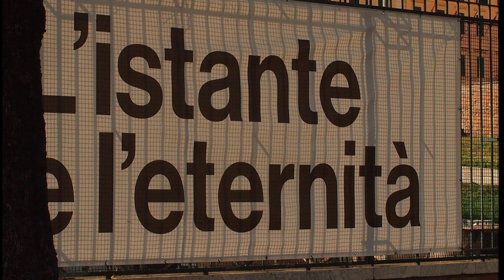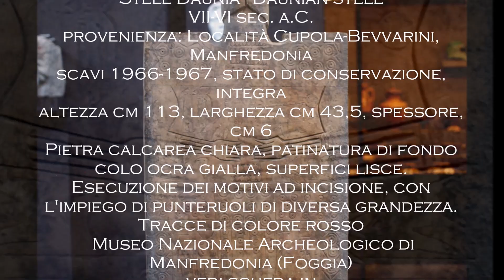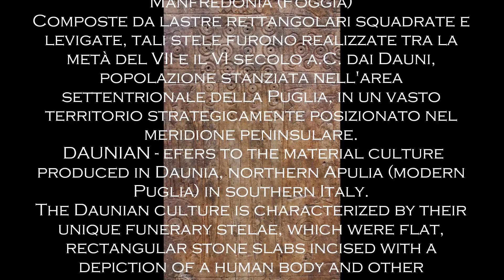Stele Daunia Daunian stele from Capitanata, Museo Archeologico Nazionale di Manfredonia (FG)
Stele Daunia - Daunian stele
VII-VI sec. a.C.
provenienza: Località Cupola-Bevvarini, Manfredonia
scavi 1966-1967, stato di conservazione, integra
altezza cm 113, larghezza cm 43,5, spessore, cm 6
Pietra calcarea chiara, patinatura di fondo colo ocra gialla, superfici lisce.
Esecuzione dei motivi ad incisione, con l'impiego di punteruoli di diversa grandezza. Tracce di colore rosso
 Museo Nazionale Archeologico di Manfredonia (Foggia)
vedi scheda in
 ttps://leg16.camera.it/application/xmanager/projects/camera/file/150/Pagine_di_Pietra_catalogo.pdf
Composte da lastre rettangolari squadrate e levigate, tali stele furono realizzate tra la metà del VII e il VI secolo a.C. dai Dauni, popolazione stanziata nell'area settentrionale della Puglia, in un vasto territorio strategicamente posizionato nel meridione peninsulare.

  DAUNIAN
This term refers to the material culture produced in Daunia, northern Apulia (modern Puglia) in southern Italy.

The Daunian culture is characterized by their unique funerary stelae, which were flat, rectangular stone slabs incised with a depiction of a human body and other decoration such as scenes from the afterlife. The pottery type of this culture was the Daunian type, which developed out of the Iapygian Geometric type of the Apulian region.
The Daunian culture was part of Apulia. The Apulian peoples had cultural and linguistic affinities with their neighbours to the west and the Illyrians across the Adriatic. Apulia was the closest part of Italy to Greece, and the Mycenaean Greeks began trading there around 1600 BC, continuing contact with the area until about 500 years later. Wheel-thrown pottery was practiced in the Italian peninsula only in Apulia until the Greeks returned around 760 BC to reintroduce their pottery techniques to the rest of Italy.